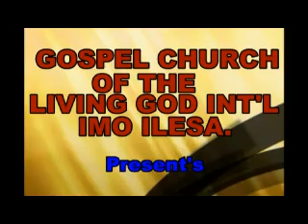Day 1. Open Air service at oloruntedo isokun Ilesa Osun for the month of June